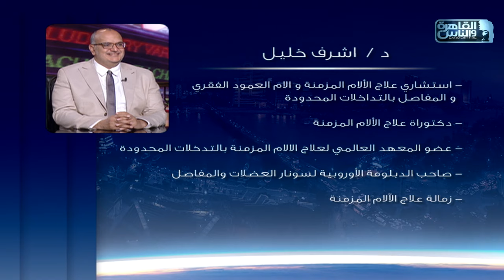الناس الحلوة | كيفية علاج الام الركبة بالتدخلات المحدودة مع دكتور اشرف خليل